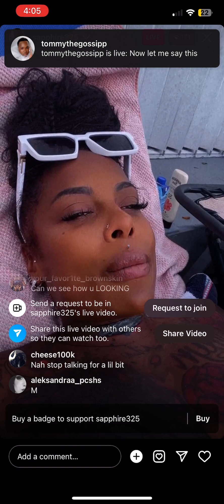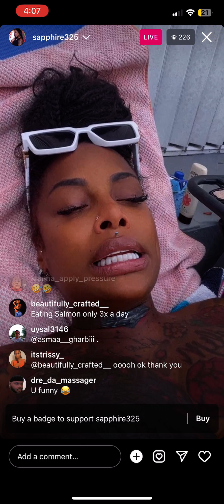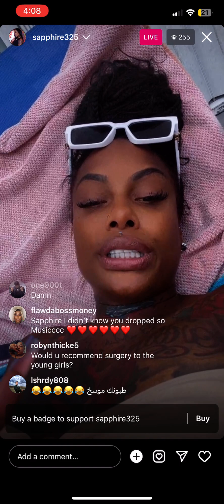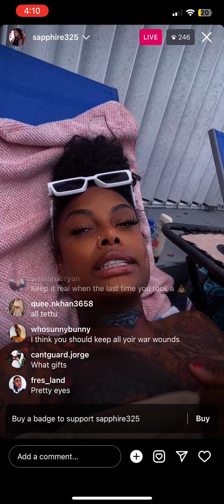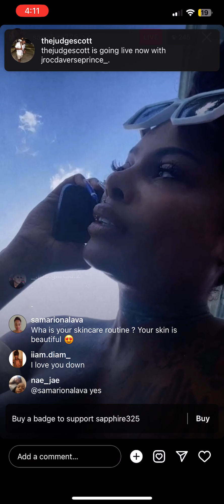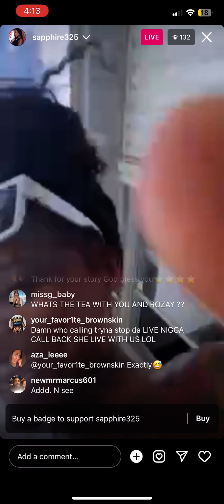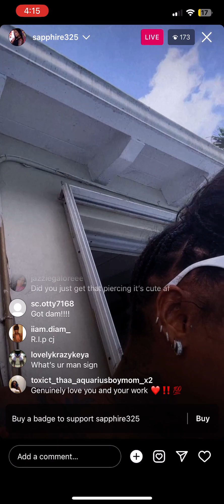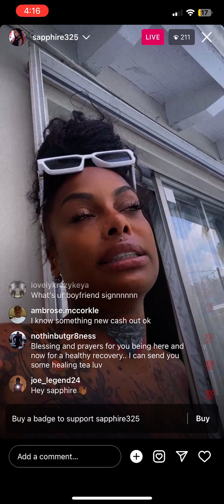Sapphire telling her story on how getting her body done affected her in the worst way